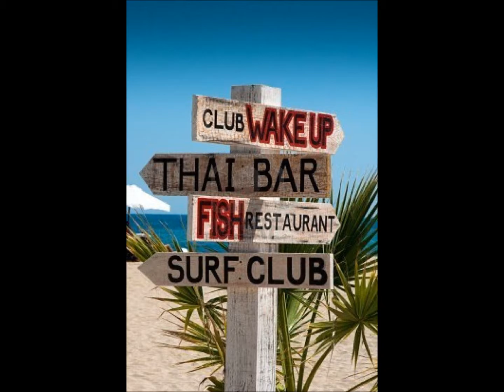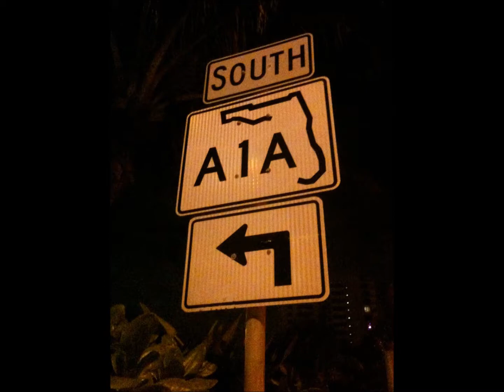Kenny Chesney- Outta Here Slideshow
Kenny Chesney Outta Here Slideshow beach pictures, sit back and relax.

All audio owned by BNA records/ Kenny Chesney. Pictures credit of google images and their respective websites/ owners.